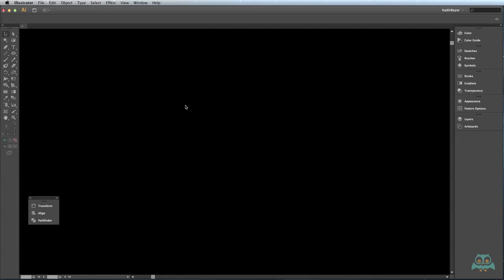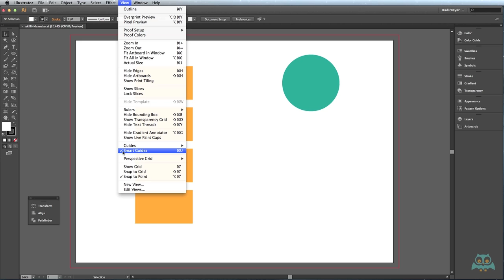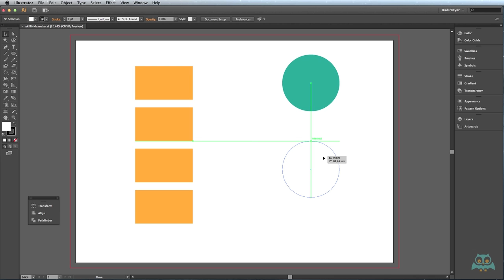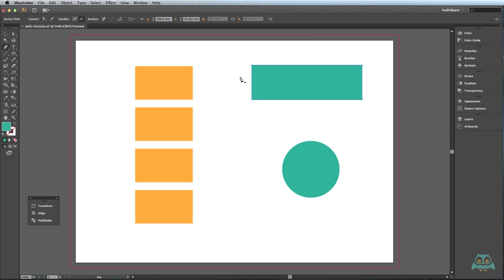Illustrator - Ceveller ve Izgaralar - Akıllı Klavuzlar Smart Tool - videmy